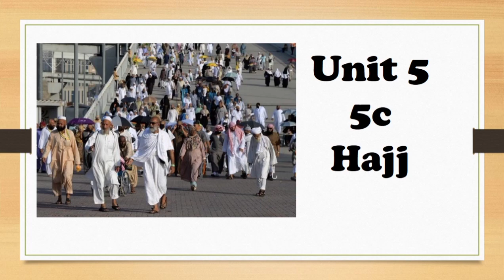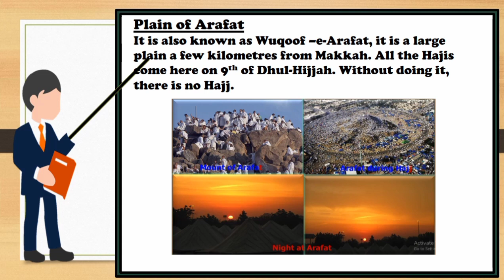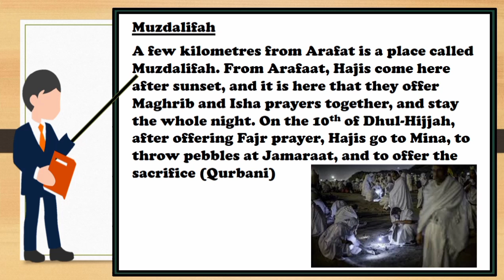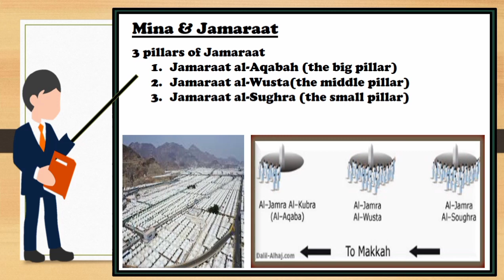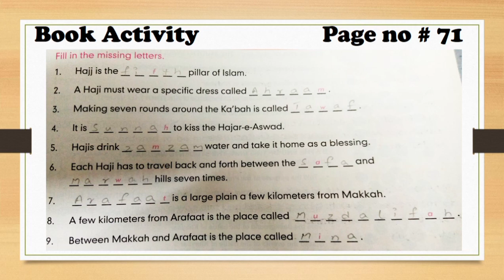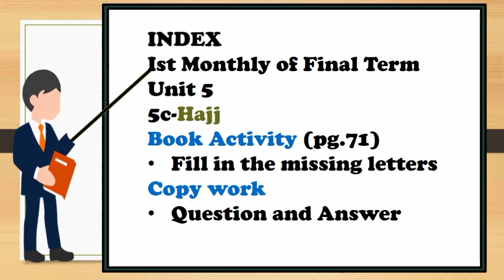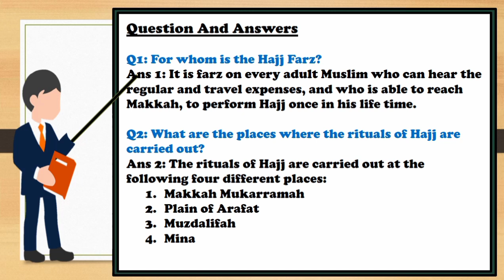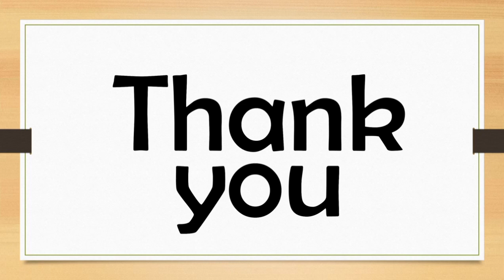Olevel Islamic Studies | Topic : Hajj | Cambridge Igcse